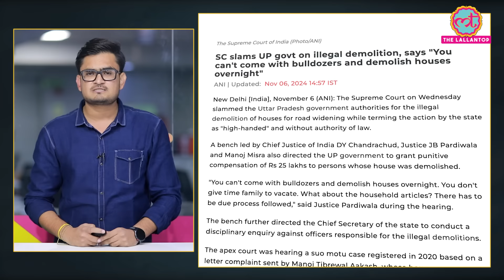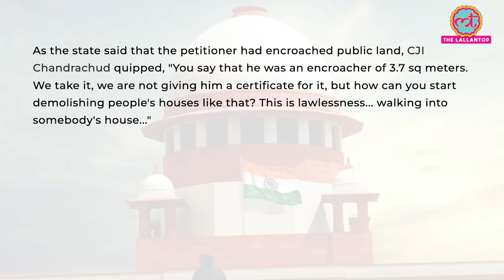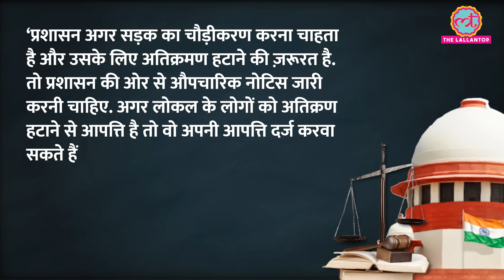'सरकार की मनमानी' CM Yogi के Bulldozer पर CJI DY Chandrachud का एक्शन, लगाया लाखों का जुर्माना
The Supreme Court on Wednesday criticized the Uttar Pradesh (UP) government for demolishing an individual's house without following legal procedures. A Bench of Chief Justice of India (CJI) DY Chandrachud and Justices JB Pardiwala and Manoj Misra observed that the demolition was 'high handed' and without authority of law. Watch the video to know more.